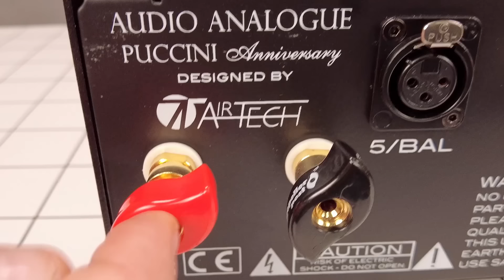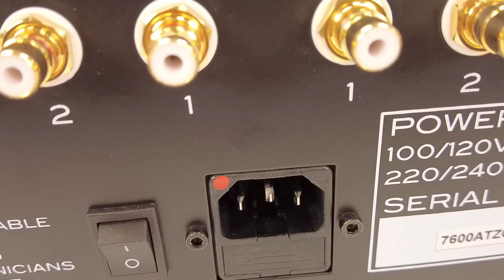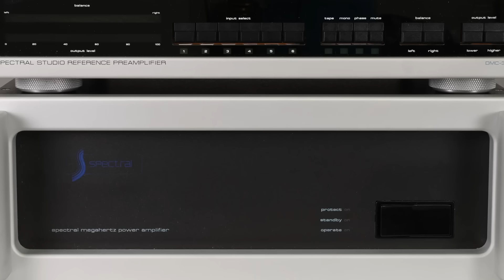Audio Analogue Puccini Anniversary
Un amplificatore davvero performante, ed eredità del primigenio Puccini, prodotto che ebbe tanto successo a causa delle sue eccellenti performance unite a un conveniente prezzo di acquisto. Questo Anniversary è una macchina completamente nuova, costruita in modo impeccabile, con una estetica molto originale che per certo colpirà l'appassionato. Comportamento neutro e grande riserva energetica sono le sue peculiarità per un amplificatore analogico puro, senza lo stadio Phono ma con un ingresso XLR. Può essere un ottimo punto di arrivo, sia per le innegabili doti soniche che per la costruzione ed ingegnerizzazione, che garantiscono totale affidabilità. Consigliato !

00.00 Teaser
01.57 Descrizione
11.00 Analisi tecnica
15.29 Ascolto e conclusioni

A truly high-performance amplifier, and legacy of the primitive Puccini, a product that was so successful because of its excellent performance combined with an affordable purchase price. This Anniversary is a completely new machine, impeccably built, with a very original aesthetic that is sure to impress the enthusiast. Neutral behavior and great energy reserve are its peculiarities for a pure analog amplifier, without the phono stage but with an XLR input. It can be an excellent end point, both for the undeniable sonic qualities and for the construction and engineering, which guarantee total reliability. Recommended !